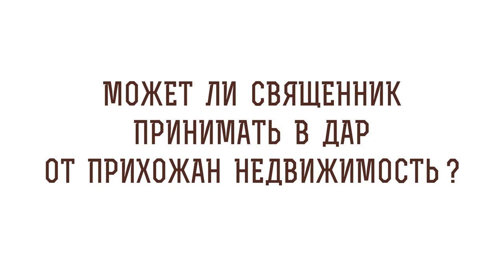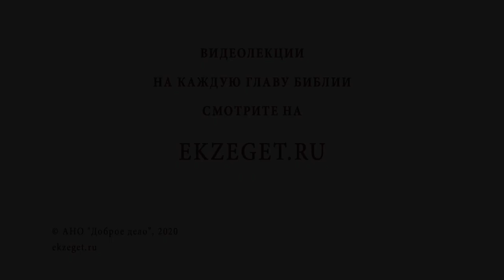Может ли священник принимать в дар недвижимость? Библия отвечает. Протоиерей Феодор Бородин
В сегодняшнем видео с протоиереем Федором Бородиным отвечаем на вопрос: "Может ли священник принимать в дар недвижимость?"  Касаемся следующих тем:

🔸Дар Божий.
🔸Требы в храме.
🔸Профессия апостола Павла.
🔸Работать и служение Богу.
🔸Страсть сребролюбия.
🔸Принятие дара со смирением.
🔸Забота о священнослужителях.